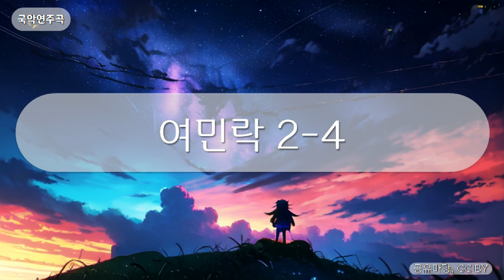국악연주곡 - 여민락 2-4